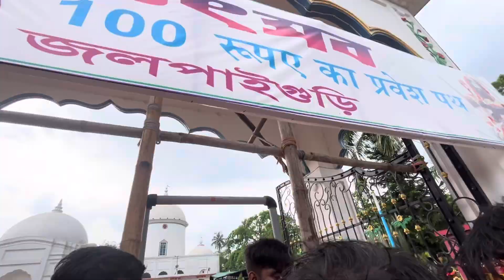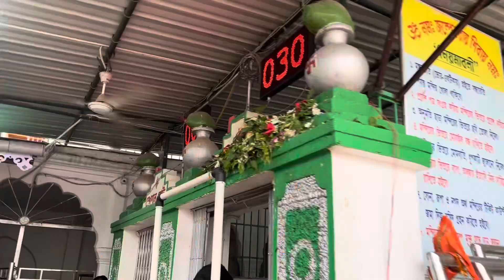Jalpesh mandir | BOLL BOMB | jalpesh mandir2024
Jalpesh Mandir is a historic Hindu temple located in the town of Jalpesh in West Bengal, India. Dedicated to Lord Shiva, the temple is renowned for its beautiful architecture and spiritual significance. It attracts many devotees and visitors due to its rich cultural heritage and religious importance. The temple is an important pilgrimage site in the region and is particularly famous for its unique style of construction and its serene surroundings.